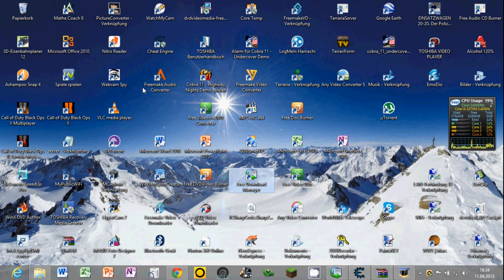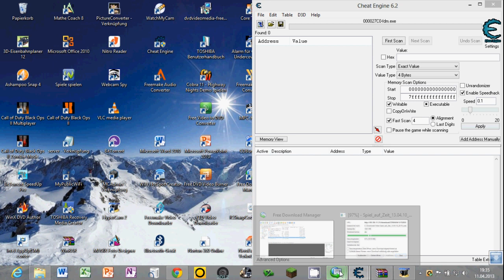Downloadgeschwindigkeit von Free Download Manager stark erhöhen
Das funktioniert wirklich, wie ihr seht.

Noch viel Spaß bei

(Nur Spaß, natürlich ändert der nicht wirklich die Geschwindigkeit, sondern es sieht nur so aus als ob :D )